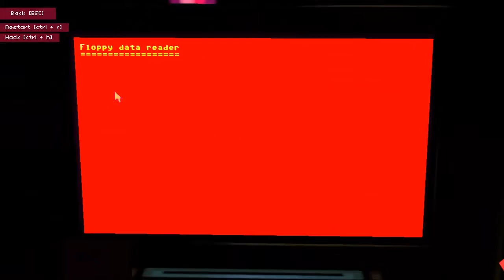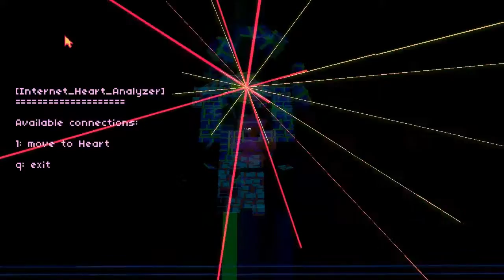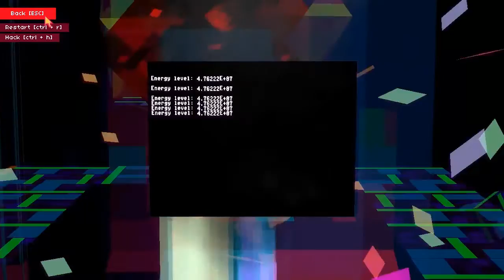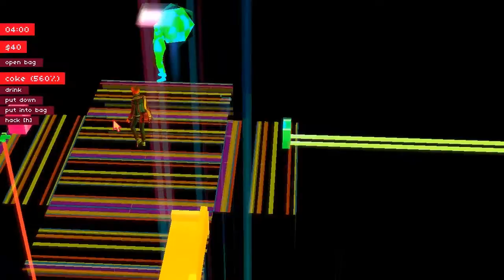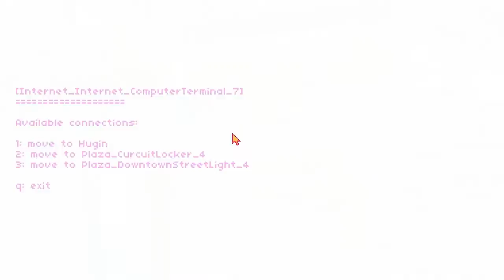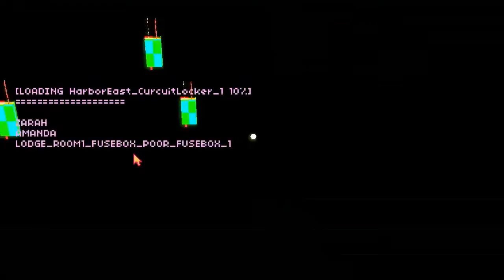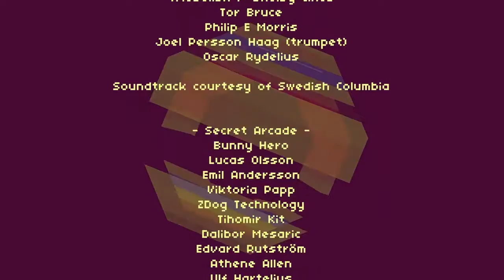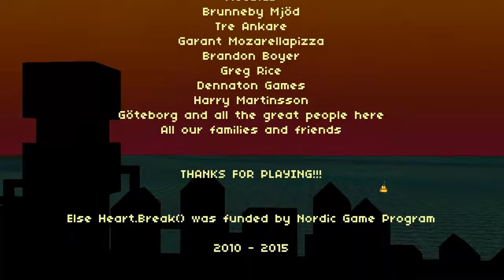Let's play - Else Heart.Break #37 (Hard Break)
Welcome to my Let's play series on the game called "Else Heart.Break()" by Erik Svedäng ,El Huervo / Niklas Åkerblad ,Tobias Sjögren , Oscar "Ratvader" Rydelius  and Johannes Gotlén .

In this indie game a job offer draws Sebastian, our protagonist, to Dorisburg. We are free to neglect our job completely and do whatever we want.
We meet new people, make friends and protect them with any means necessary.

Due to the immense freedom you have when playing this game everyone one will play it a little differently so if you want to play the game yourself play it! Its worth the price and I will most likely play this again in a year to find out what I missed!

Don't forget to enjoy yourself!